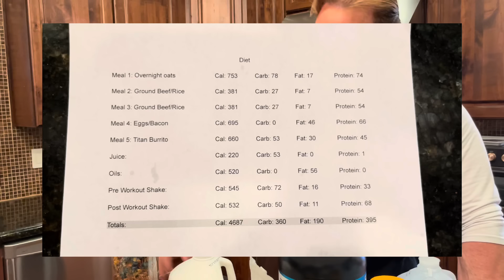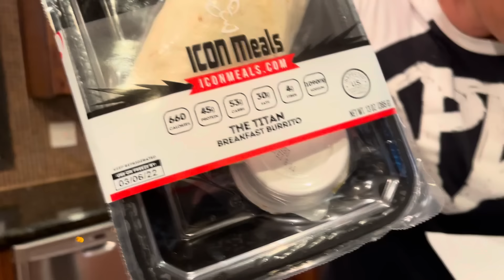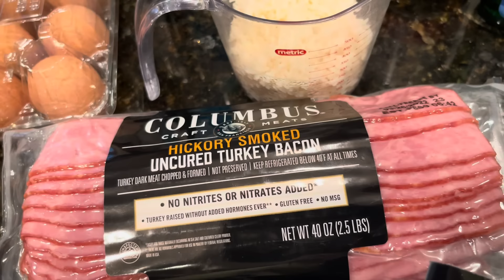4600 Calories Full Day Of Eating | Most Important Video Ever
4 Mr. (Natural) Universe,  Mr. California, Mr. USA, Mr. American and Mr. International. He is also a 4-time Power Lifting Champion, and 2-time Iron Warrior: Decathlon of Strength Strongman Champion, 2 Time California Judo Champion.